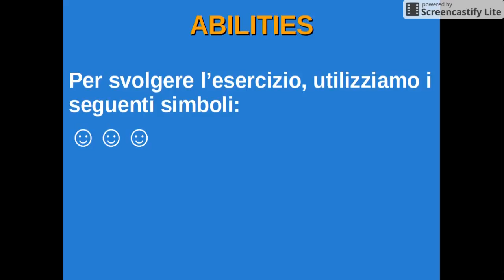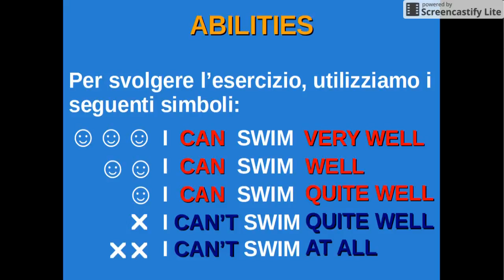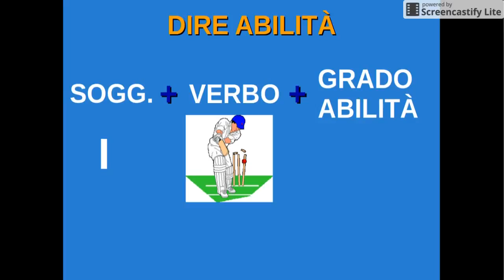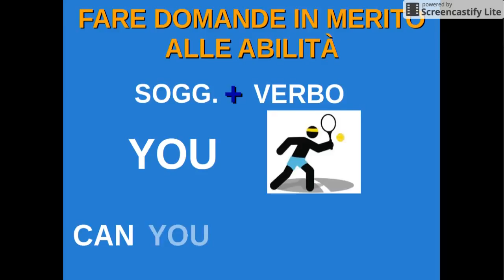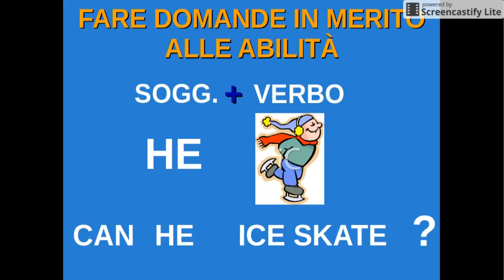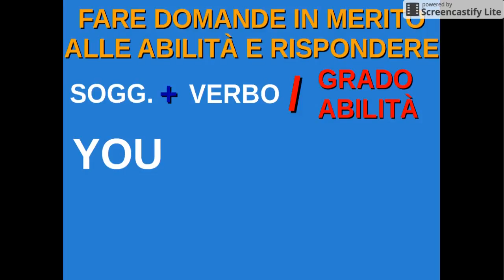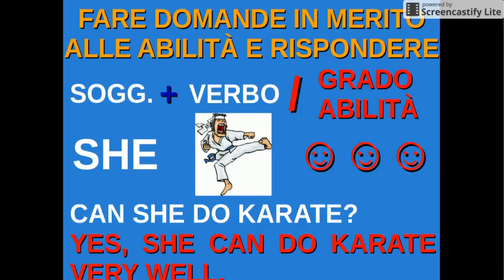Inglese2: CAN + sport (esercizi)